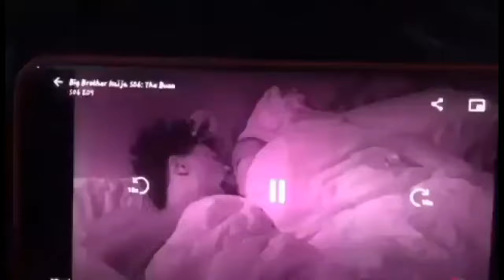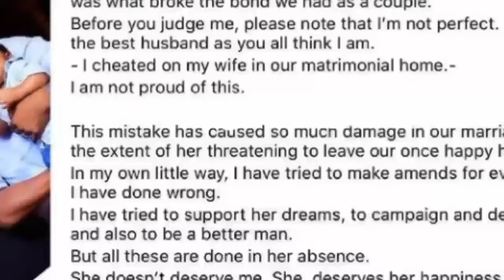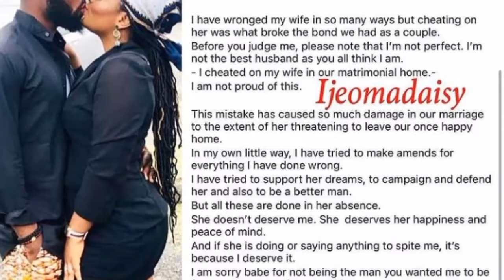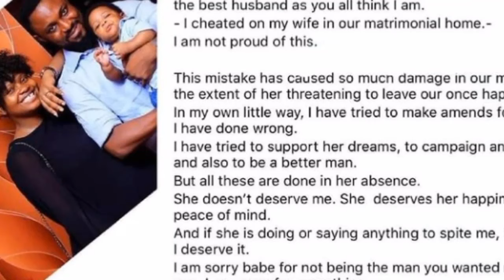BOMA AND TEGA HAD S*X UNDER THE DUVET/WHITEMONEY K!$$ES QUEEN AS ANGEL STEALS ABEG BAG#BBNaija2021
Boma smashed Tega under the duvet, a story that made her husband comment on their marriage issue. Whitemoney also decided to k!$$ Queen
Pere also says Maria's eviction was fake
BBnaija 2021 was launched with a running theme "Shine Ya Eye" and Abeg as sponsors for the reality show. The BBnaija season 6 reality show kicked off with Ebuka showing the viewers the details in the house. Male housemates were first introduced and later followed by their female counterparts.
Get to know the bbnaija Shine Ya Eye housemates:
Boma
Boma was raised by a single mother and grandmother, the 34-year-old BBnaija contestant grew up on the streets of Yaba in Lagos. He is known for his chisel body.
Cross
The gigantic man is 30-yer-old and seemingly is not afraid to mention his relationship cycle as well as offer advice. He believes that communication is pivotal to successful relationship.
Emmanuel
The bearded man is fills the list of the first Nigerians to win the Mister Africa pageant. He emanates from Akwa Ibom, However he resides in Port Harcourt, at the Rivers State. He runs a successful business; a fitness center, a salon and spa.
JayPaul
The Lagos based musician as well as an actor, is 29 years of age. He is a strong believer in his ability to win anything he touches.
Kayvee (Evicted)
The Lagos based photographer emanates from the renowned Ogun State. He is 26-year of age. He pursues his dreams in Lagos where he works as a photographer. Apart from what he does, he said his interests in life also includes gambling, playing football, and clubbing.
Michael
The Lagos born dreadlock musician is 28-year-old.  He aspires to be a great filmmaker. He has also lived in the U.SA as a teenager.
Pere
The tall dark and towering Warri, Delta State man was Pere was raised his mother only. He believes he is spontaneous, and adventurous.
Saga
The offshore engineer based in Port Harcourt hails from Lagos. Among his interests includes charcoal drawing an artistic skill that has seen him getting praises for the hyper-realistic portraits he makes
Sammie (Evicted)
Sammie is still a student at the university of Ahmadu Bello where is in his final year pursuing film production. The 26 years old filmmaker enjoys basketball since he is tall, storytelling, cinematography, and describes himself as “tall, striking and enigmatic”
Whitemoney
He is a businessman and an entrepreneur who ails from Enugu State, but currently based in the capital city. The 29 years old man from Enugu State believes in his great sensation and penchant of elegance owing to his smitten taste of fashion actually his “swag speaks for itself”
Yousef
He is 29-year-old. A high school teacher who is “soft-spoken, and loves much to do with fun. He says he is a down to earth go-getter. His hobbies includes hiking, sports, tour travels, reading, and a food enthusiast.
Female Housemates
Angel
The controversial gel who finds pleasure in exposing her sweet body is a writer as well as a poet sleeping. She says she likes much fun and easy to like and also enjoys telling stories
Queen
The politician and entrepreneur comes from Akwa Ibom State. She lies drama and making new friends. She has a mother whom she admires most.
Arin (Evicted)
Arin, a 29-year-old egalitarianist, was raised in a bigamous home in Lagos. She finds love in fashion design and claims she is an autonomous art and culture custodian who promotes the fashionable visual art in Africa.
Peace
She is only 26-year-old and an entrepreneur who ails from Port Harcourt. She runs a bigger boutique which came as a burning passion for fashion and style.
Tega
She is 29-year-old and has one child, besides she is a businesswoman who loves dancing, travelling and photography.
Jackie B
The almost approaching 30 years single mum is a hard worker who has passion for life is an interior designer. Besides she is a certified event planner. She attended her university in the UK
Maria (evicted)
Maria is a 29-year, a former air hostess, who finds interest in acting, cooking, hiking, exercising, and dancing.
Roseline  (Evicted)
She loves dancing and she admits she gets across with people who talk a lot.
Princess
The 30 yrs old lives in Abuja. She is an e-hailing service driver. She also enjoys cooking, watching movies.  She confessedshe dramatic.
Saskay
Is a 22-year-old extrovert and lover of books from Abuja. She enjoys all types of music and speaks of herself as “an embodiment of art”.
Nini
The 27-year-old is an economist and fashion businessperson born and raised in Nigeria.
JMK (Evicted)
She is a 23-year-old law graduate from Kwara State who loves her face wearing a flashy smile.